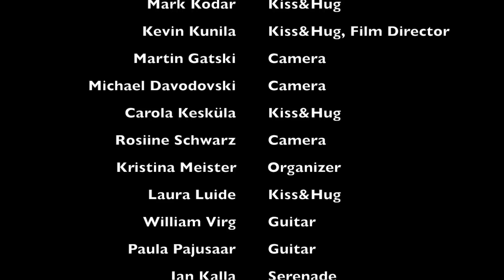"Love is in the air"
Valentines day in TEC